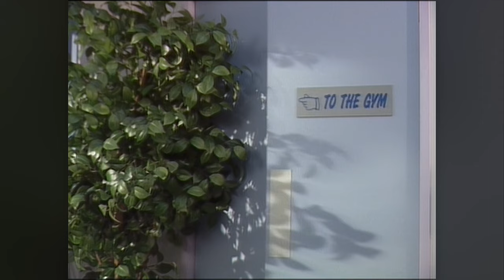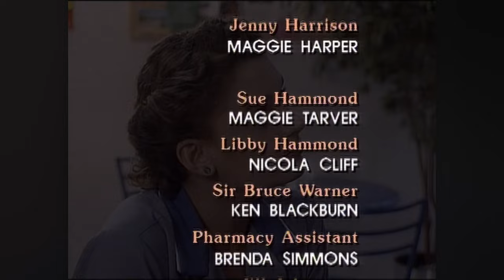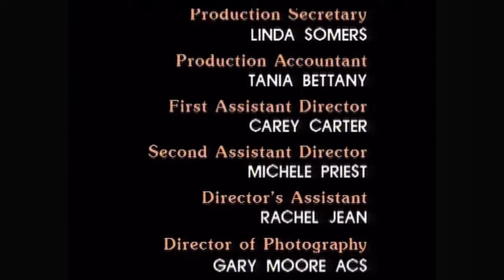Shortland Street - Season 1 (Episode 13)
Original Air Date: Jun 9, 1992

Episode SYNOPSIS: Meredith faces backlash as the result of a controversial decision. Has Jaki's secret fallen into dangerous hands? Steve makes a shocking discovery.